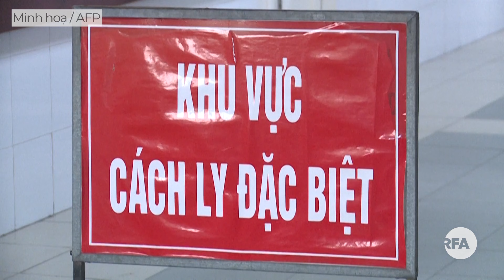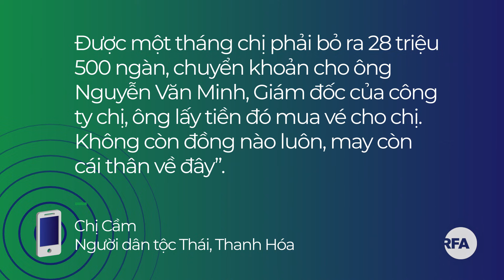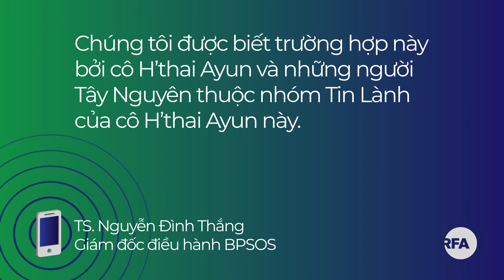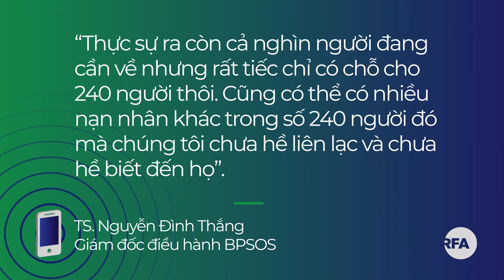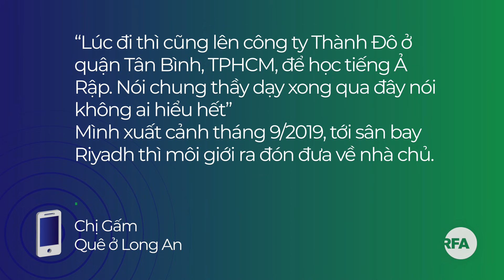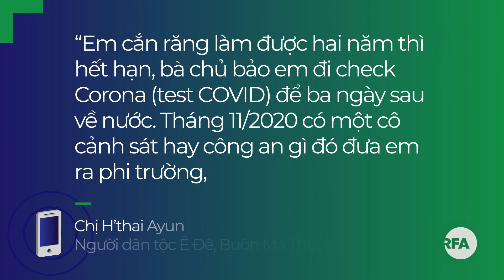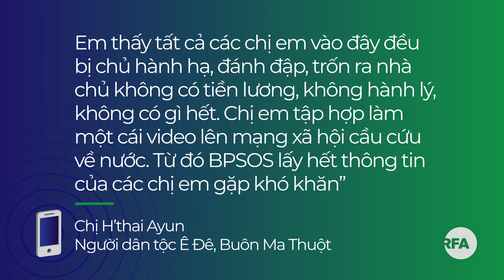Phụ nữ Việt qua Ả Rập Xê-Út: lao động xuất khẩu hay nạn nhân buôn người?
Hôm 3/9, bản tin trên mạng machsongmedia.org của tổ chức BPSOS ở Hoa Kỳ cho biết chuyên cơ chở đội tuyển bóng đá Việt Nam  từ Ả Rập Xê Út về đã chở theo hàng trăm nữ lao động Việt hồi hương, trong đó có nhiều nạn nhân buôn người. Cụ thể ra sao mời quý vị theo dõi ghi nhận sau của PV Thanh Trúc: